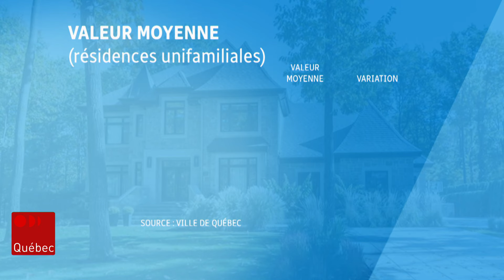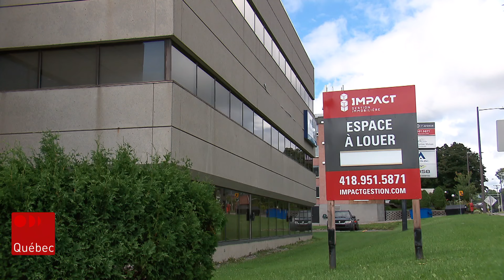Nouveau rôle d’évaluation : la valeur des unifamiliales bondit de 30 % à Québec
Ce chiffre comprend la valeur des résidences unifamiliales de la Ville de Québec, de L’Ancienne-Lorette et de Saint-Augustin-de-Desmaures, selon les conditions du marché en date du 1er juillet 2023.

C’est Saint-Augustin-de-Desmaures qui enregistre la moyenne la plus élevée, avec une prise de valeur de 35 %. Le reportage d'Olivier Lemieux.